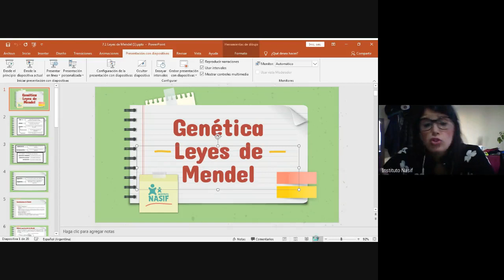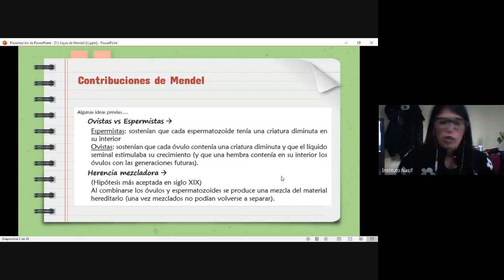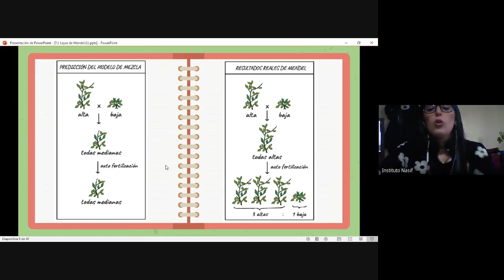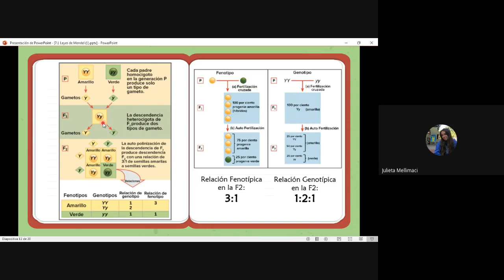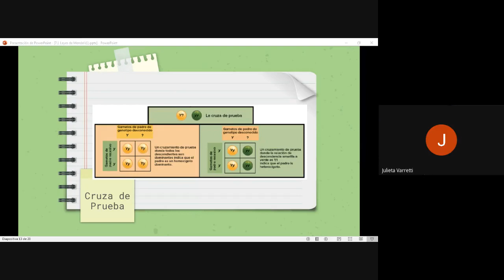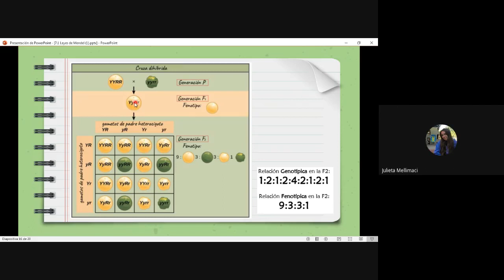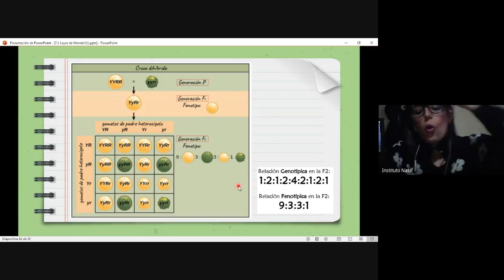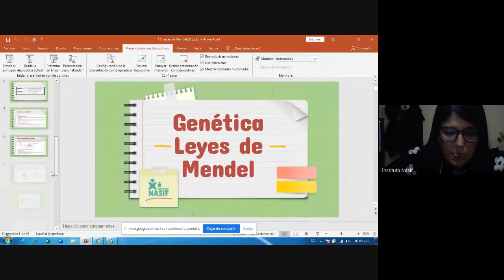UNIDAD 7: 1. Genética - Primera y Segunda Ley de Mendel - TT2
CONTENIDOS CONCEPTUALES:
EXPERIMENTOS DE MENDEL Y NACIMIENTO DE LA GENÉTICA
        Conceptos importantes para comenzar a la analizar esta Unidad…
        CONTRIBUCIONES DE MENDEL
              Ensayo: Concepciones acerca de le herencia. Ovistas versus espermicistas. Hipótesis de la herencia mezcladora
              El método experimental de Mendel
              El Principio de Segregación
                          Consecuencias de la segregación
              El Principio de Distribución Independiente
                           Ensayo: ¿El redescubrimiento o la reinterpretación del trabajo de Mendel?
                            Construcción de un tablero de Punnet para dos características